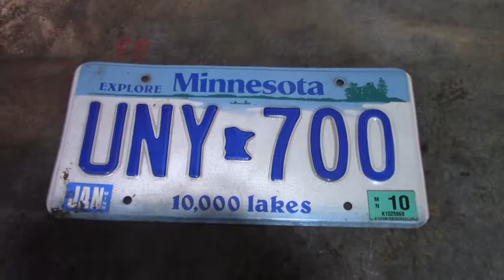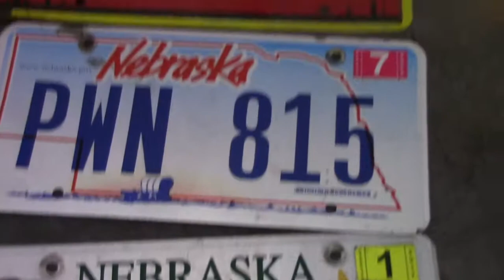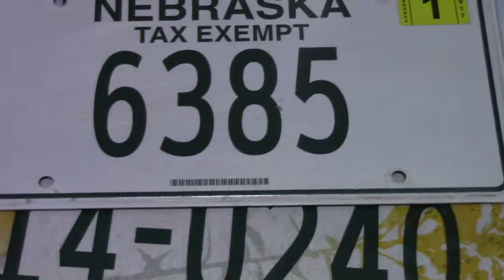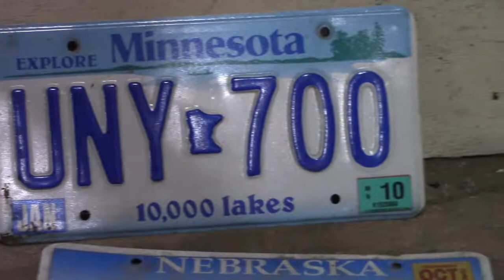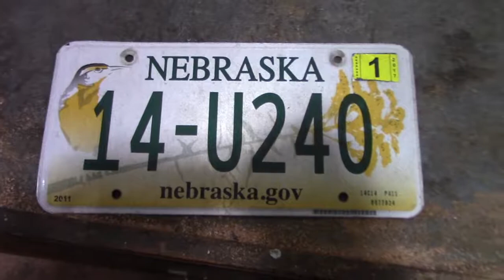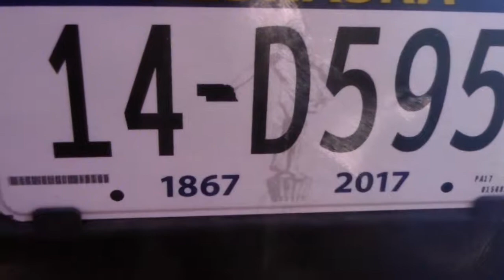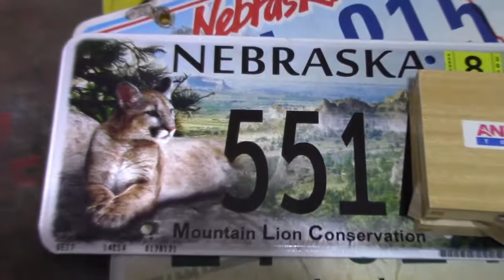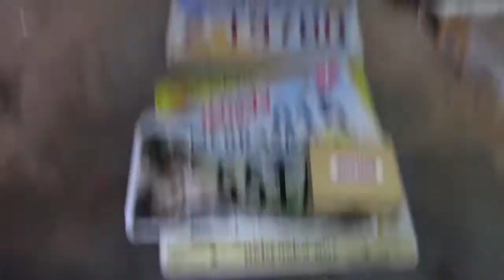License Plates | New ones every 5 Years? | Driveway Extra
Today we'll be going over Incense plates and why you need new ones every 5-7 years.  I'll be using plates from the State of Nebraska to illustrate.